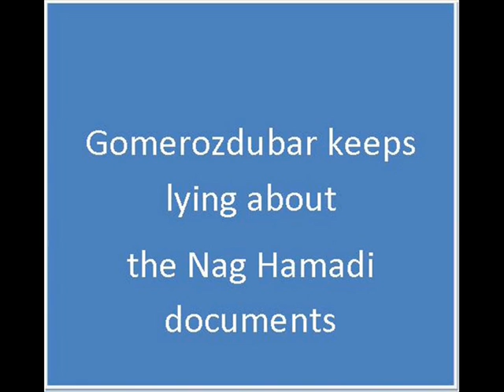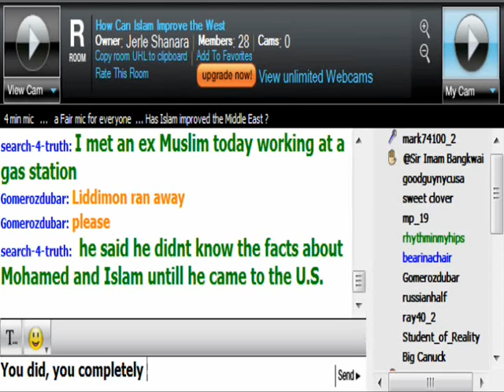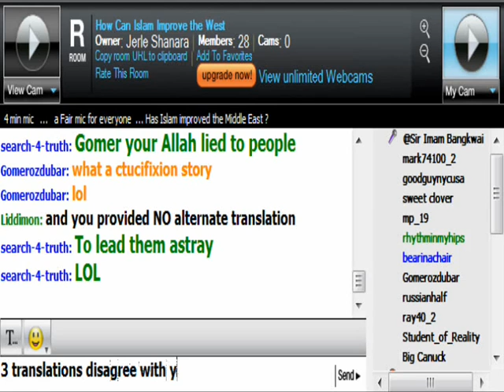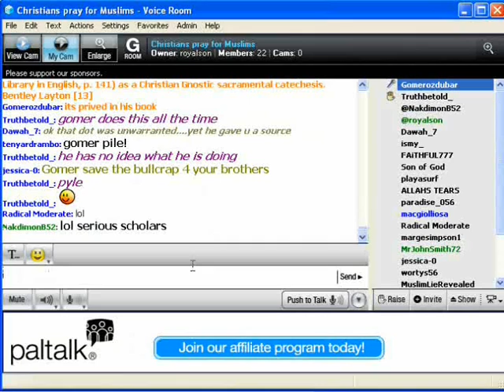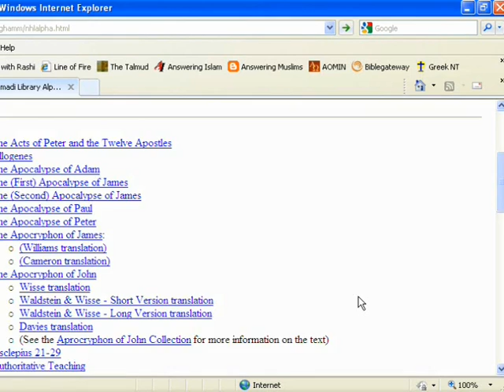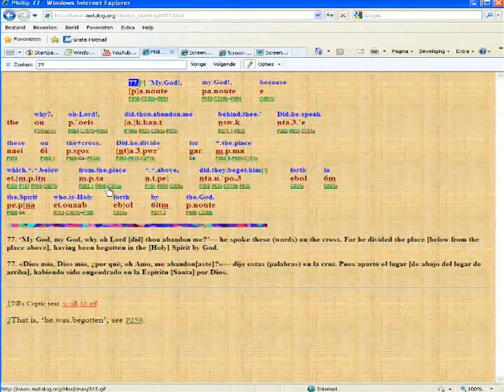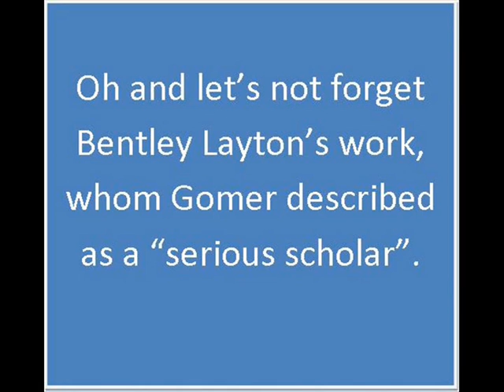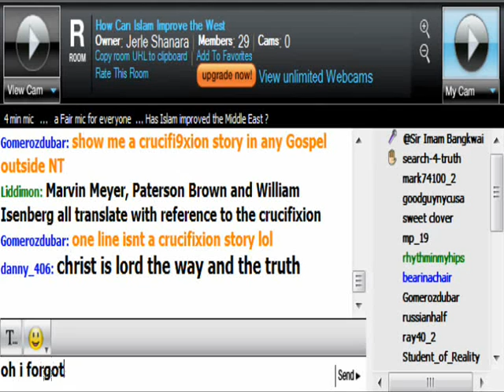Gomerozdubar keeps lying about the Nag Hamadi Library 01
This is a second series ot Gomerozdubar making claims that have already proven to be false. Gomerozdubar just keeps wallowing in the lies that he has read any scholarly works on the Nag Hamadi Library, endorses works that he hasn't even read, claiming things about scholars and their works that are demonstrably false and accuses us of dishonesty.